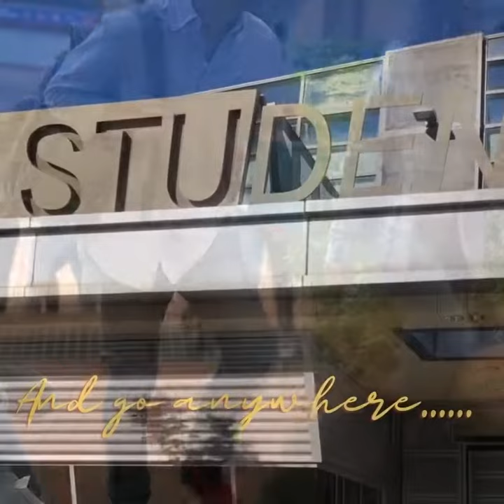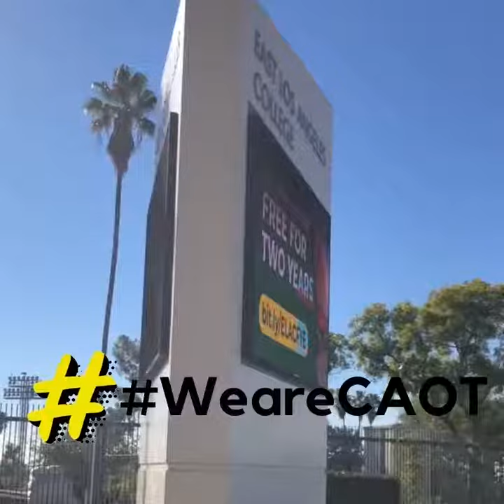East Los Angeles College CAOT COMMERCIAL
CAOT program and degrees. Peek into ELAC Campus December 2021.
SMM 153
Produced by: Daniella Molina